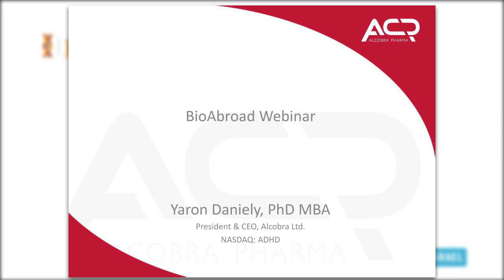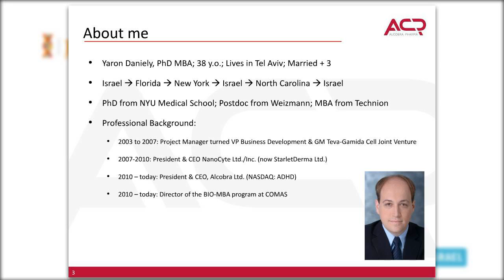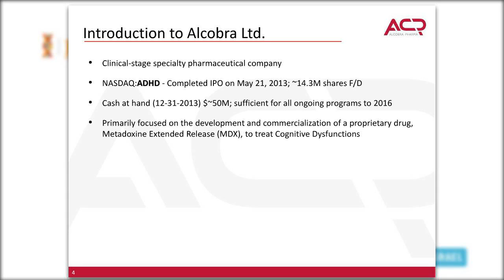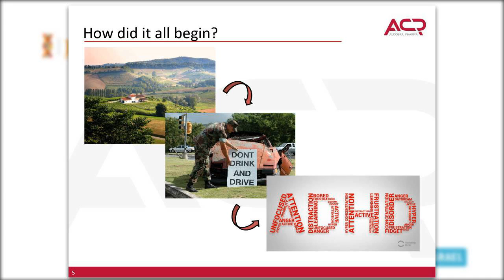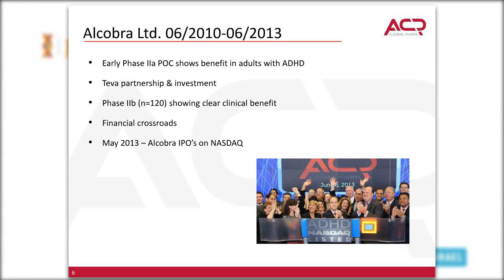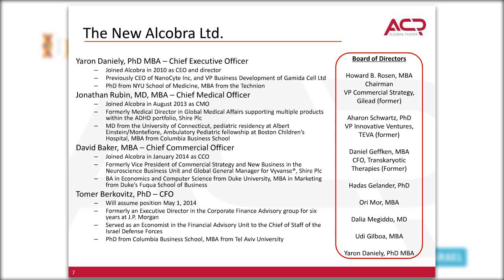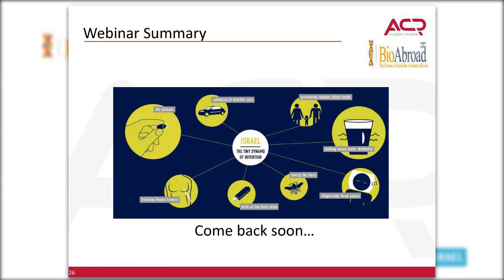Entrepreneurship Webinar - Dr. Yaron Daniely - CEO of Alcobra Pharma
Dr. Yaron Daniely talked about his personal history and Background, Academia to Business. The story of Alcobra, from concept to company. He also explored NASDAQ IPO for development stage-companies.